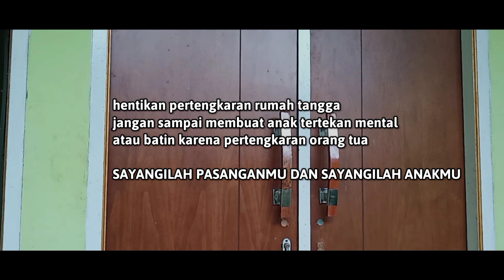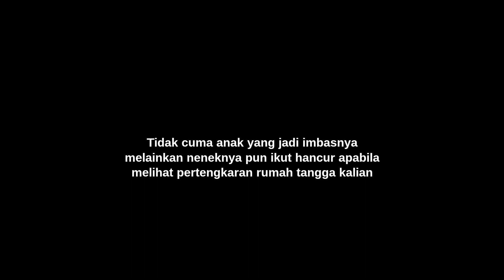BROKEN HOME - Beban mental seorang anak part1 - film pendek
BROKEN HOME - Beban mental seorang anak

KISAH NYATA
Di film ini menceritakan kisah nyata tangisan seorang anak yang tertekan mental atau batin karena pertengkaran kedua orang tuanya (broken home)

Ingat Film iye hanya sebatas hiburan semata.